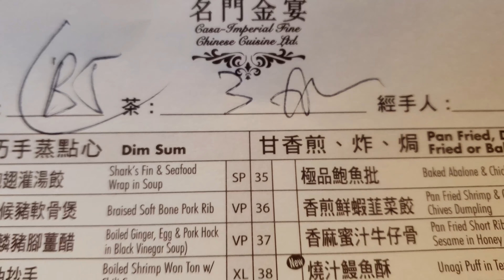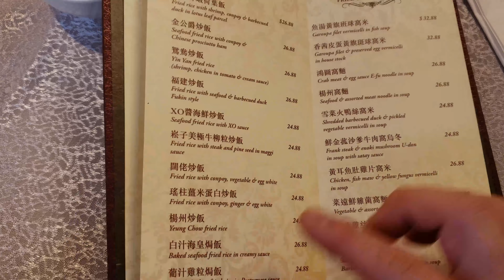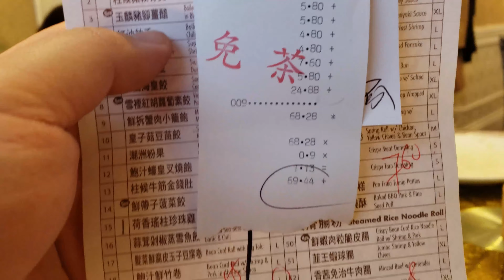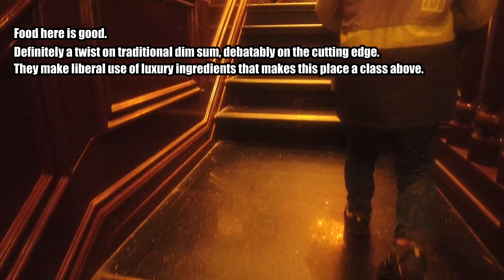Headless Chicken Eats: Casa Imperial - Fancy Dim Sum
When I first brought my wife over, we were taken to this restaurant by a long lost friend of hers who moved here to Toronto.  He apparently had connections to this place and this was our first experience with Casa Imperial.  Fast Forward 7 years and she got herself a job here as waitstaff for their private rooms for night functions.

They do things very differently here.  Its not like your typical loud from clanging china crockery, old push cart ladies shouting out what they were serving (even that old schoolness is rare these days), or your typical dim sum either.  Most of their items are more edgy, non-traditional, and luxurious.  A place where as Chinese people value status much, will come for an experience to show off to friends.  But this comes at a cost...even with our employee discount.

But here is what I experienced...